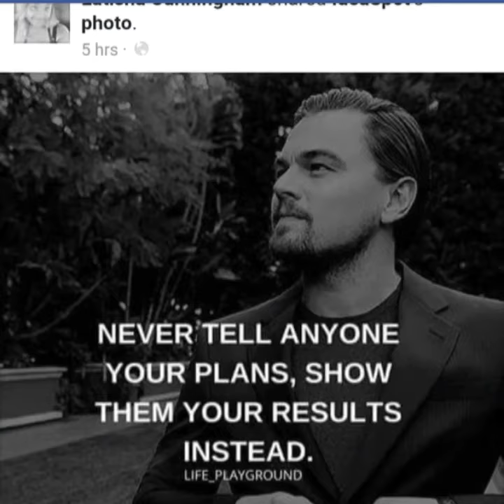Testing this app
Just thought I'd throw something together real quick..someone told me about this app I figured it'll help me be more active on YT as I am on instagram follow me @shar_rirideux